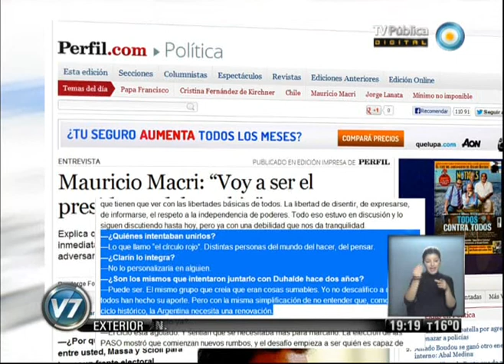Visión 7: "El círculo rojo" del que habla Macri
Columna de Política de Luis Bruschtein. Macri admite que el "círculo rojo" del establishment trabaja para debilitar al gobierno nacional. El jefe de gobierno porteño reconoció que son los mismos que promovieron su alianza con Massa, pero aseguró que ese acuerdo termina el 28 de octubre. Emitido por Visión 7, noticiero de la TV Pública argentina, el lunes 2 de septiembre de 2013.